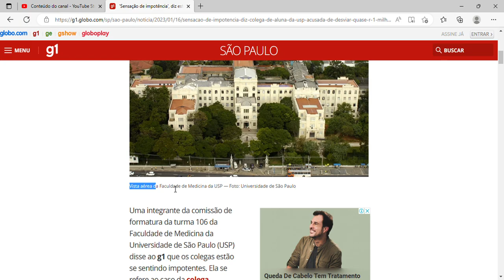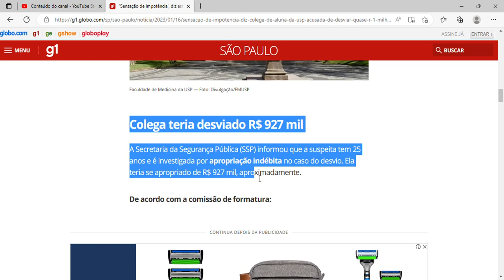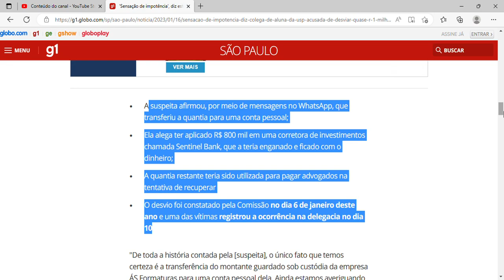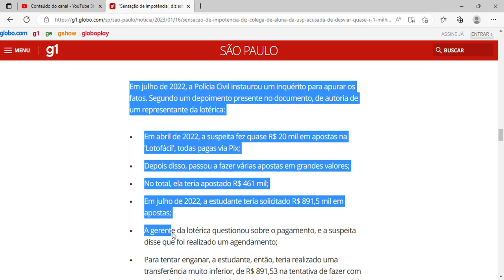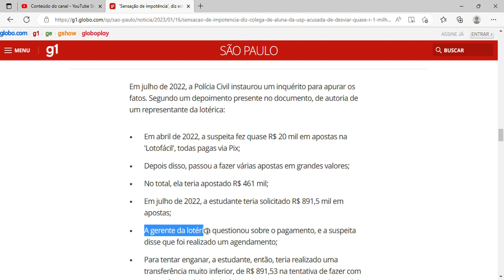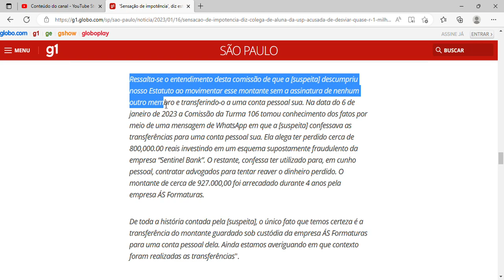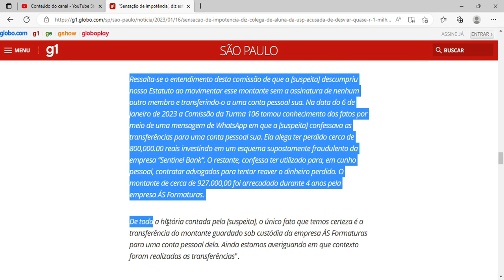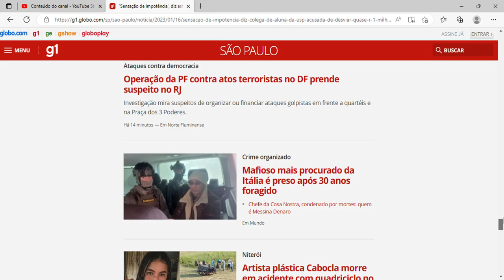aluna da USP acusada de desviar quase R$ 1 milhão de formatura